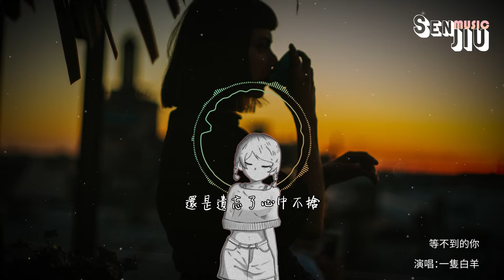一隻白羊- 等不到的你『離開是什麼 是無盡的難過，還是錯過了你的涼薄。』【動態歌詞Lyrics】2023 熱門歌曲 | 2023 新歌推送 | 抖音十大熱門歌曲 | 最火最熱門洗腦抖音歌曲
演唱：一隻白羊
作詞：周光明啊
作曲：周光明啊
月還是從前的月
物是人非的感覺
離別的痛我了解
多想再見你一面
五月的風等不來六月的雨
我再也等不到從前的你
曾經我翻山越嶺的走向你
現在我應該走向哪裡
你給的快樂我要如何忘記
或許除了我沒人會在意
那晚的雨滴淋透了我的心
無情的人你去了哪裡
離開是什麼 是無盡的難過
還是錯過了你的涼薄
灑脫是什麼 難道是曾愛過
還是就當在夢裡見過
遺憾是什麼 是整晚的折磨
還是想起了從前的快樂
原諒是什麼 是不再與誰說
還是遺忘了心中不捨
就讓我翻山越嶺的找尋你
誰能告訴我你在哪裡
眼前的飛雪寒透了我的心
月還是從前的月
物是人非的感覺
離別的痛我了解
多想再見你一面